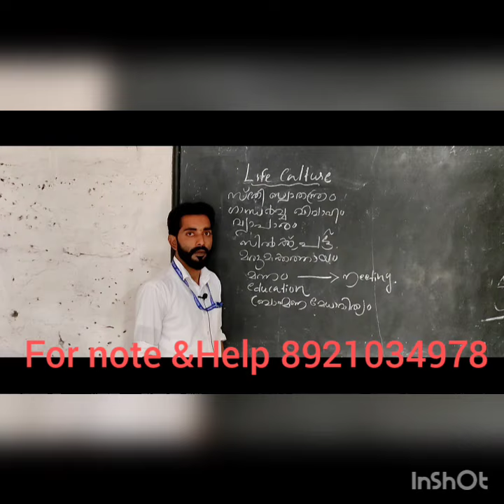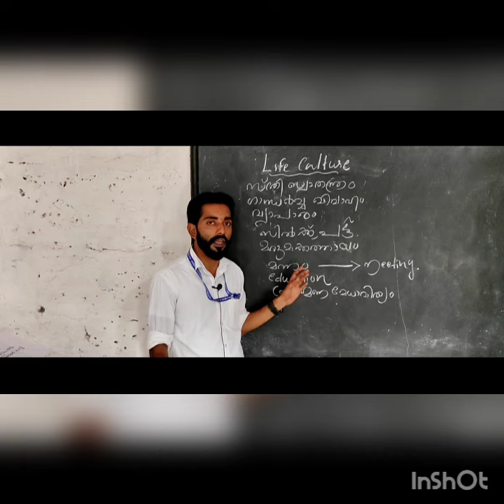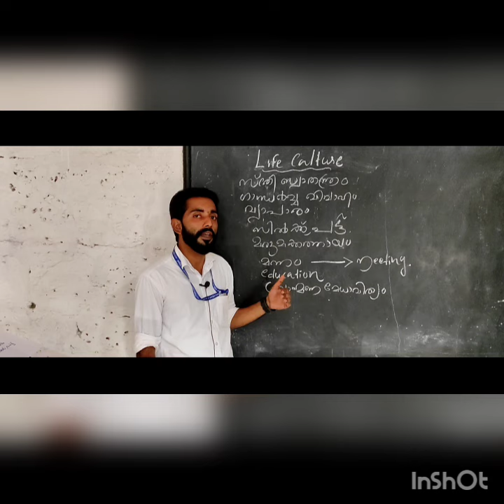Sociology of kerala. fourth semester. calicut university. module 1 sangam culture